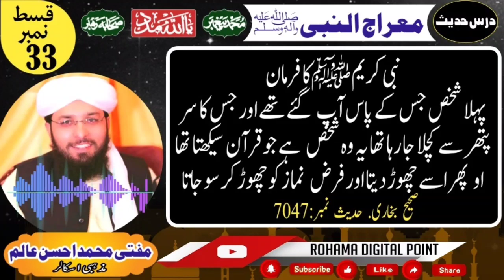مفتی احسن عالم | قرآن پڑھ کے بھولنا | نماز میں سستی پر سزا| درس_ حدیث| Rohama Digital Point |part 33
Subscribe to our channel to watch informative videos with the knowledge of Quran and Hadith daily and press the bell icon so that the notification of every upcoming video will reach you in time. If you like the video, please click the like icon.  Please click and give your feedback in the comment box.
روزانہ قرآن و حدیث کے علم سے منور معلوماتی ویڈیوز دیکھنے کے لیے ہمارے اس چینل کو سبسکرائب کریں اور گھنٹی کے نشان کو ضرور پریس کریں تاکہ ہر آنے والے ویڈیوز کا نوٹیفکیشن آپ تک بروقت پہنچ سکے۔اگر ویڈیو اچھی لگے تو  لائک کے نشان کو ضرور دبائیں اور اپنی رائے کمنٹ باکس میں ضرور دیا کریں ۔شکریہ